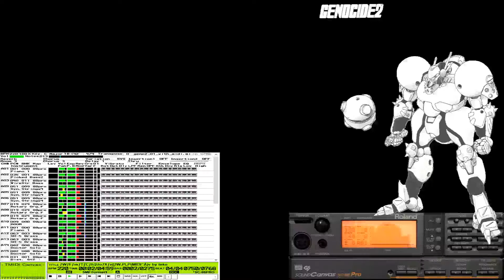Genocide 2 ジェノサイド 2 - AGAIN... (STAGE 1-1) (Roland SC-88Pro MIDI)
Composed by:  ZOOM Sound Team (Hideyuki Shimono, Naoyuki Kimura)
MIDI Arrangement:  teko